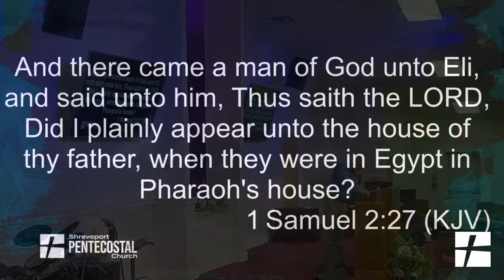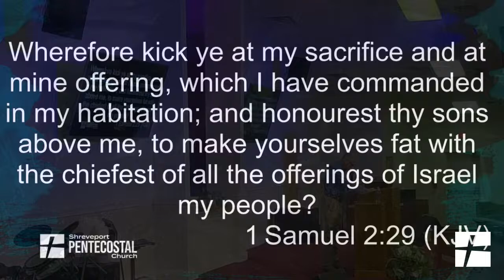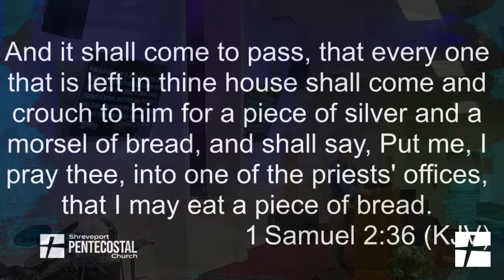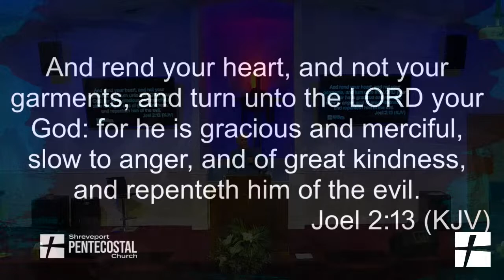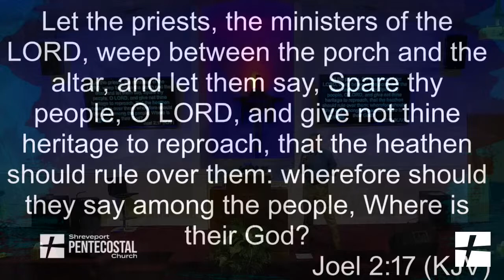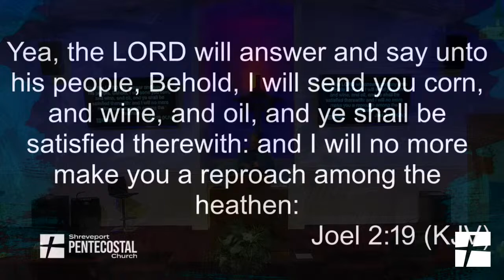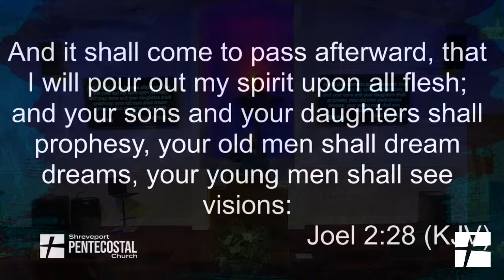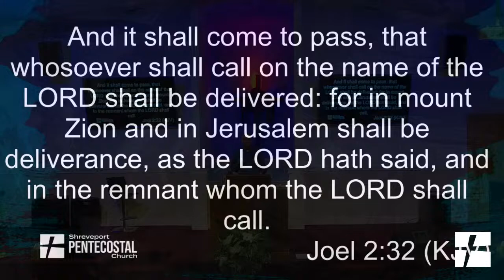"The Truth About Prophecy Part 3" Pastor Kent Greer (05/18/2022 Wednesday Night)